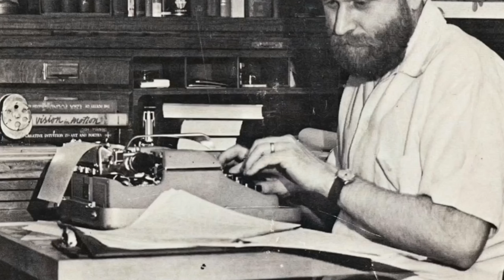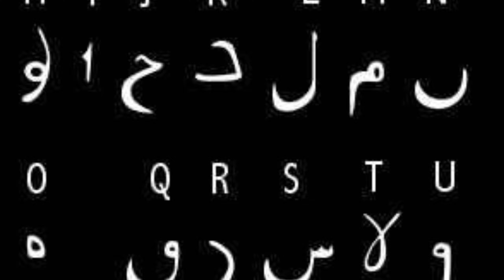”DUNE” Connected to History? Connections explained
History Unfolded here

We redesigned our video style, what do you think about our new style?

Dune and history? Once I started reading this book I saw so many connections here, so I was dedicated to create the video about it.

Thanks for tuning in and enjoy the video!

Chapters:

00:01 Intro
01:03 Orange Catholic Bible
02:08 Bene Gesserit
03:50 Language of Fremen ( Arabic on steroids)
04:32 The superhero syndrome
05:20 Future with AI?
06:15 Conclusion